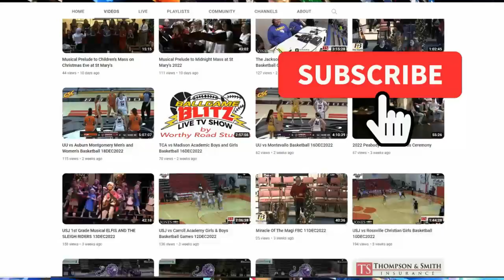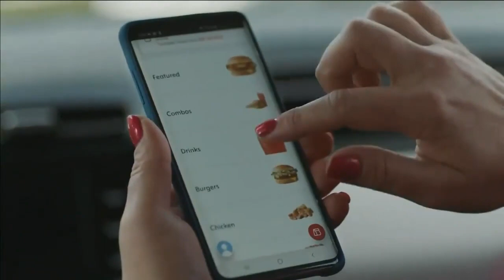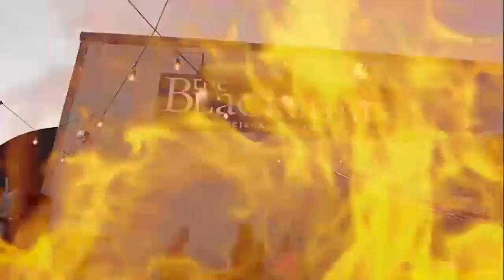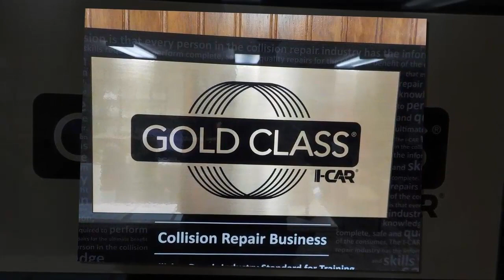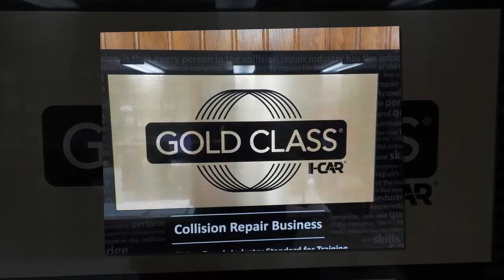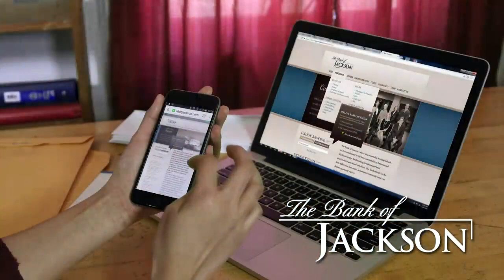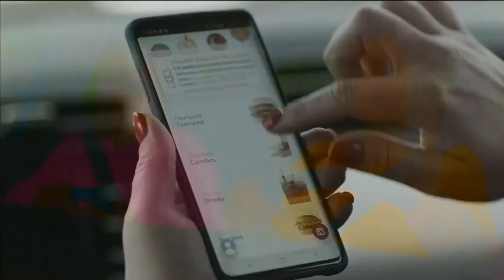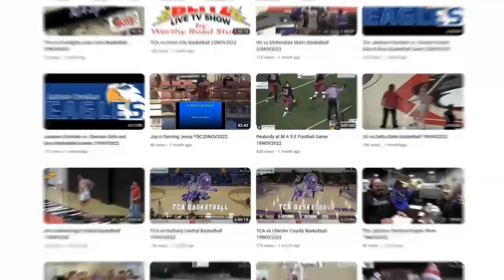Jackson Christian at USJ Boy's and Girl's Basketball 5JAN2024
Jackson Christian at USJ Boy's and Girl's Basketball from January 5, 2024 by Worthy Road Studios for the BallGame Blitz Sports Network!